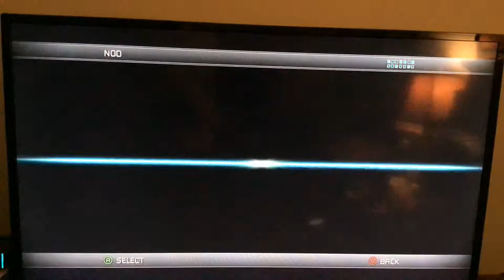Command and Conquer 3 Rebellion For Nod and The Third Tiberium war Begins NOW